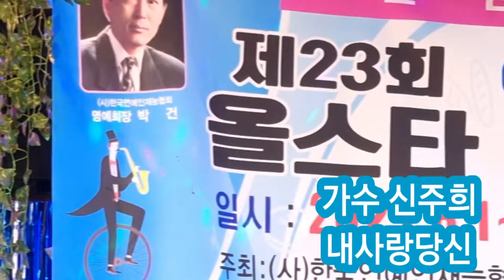가수 신주희 내사랑당신 (제23회 올스타 한마음 음악회)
기념음반,가요제,공연,행사

녹음,MR,
작사작곡가 김진아

트로트,신민요 1:1지도